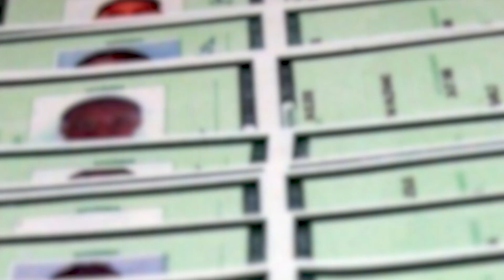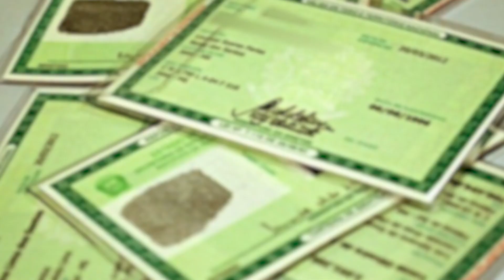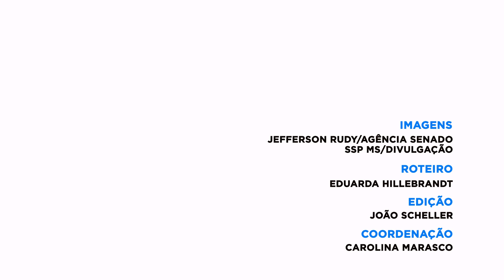Fim do RG em Santa Catarina | DC Explica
Santa Catarina será o primeiro Estado brasileiro a unificar a identificação. A partir de novembro, o CPF vai substituir o RG como registro principal dos catarinenses. Como essa mudança vai funcionar? É necessário fazer uma nova carteira de identidade? Fique por dentro da novidade no DC Explica.

[+] Carteira de identidade em SC passa a ter CPF como número único